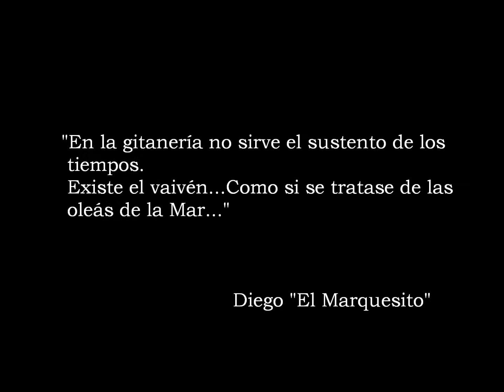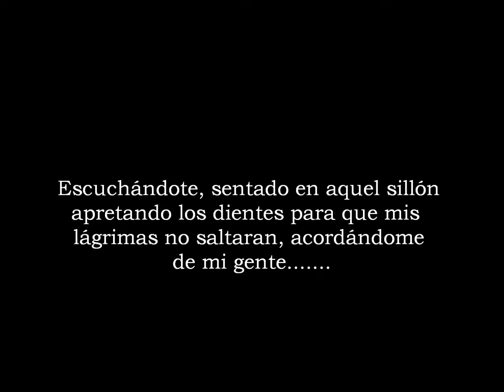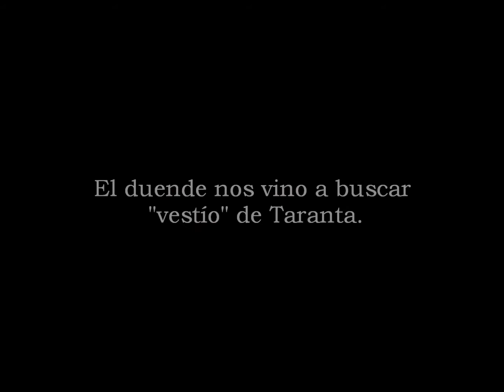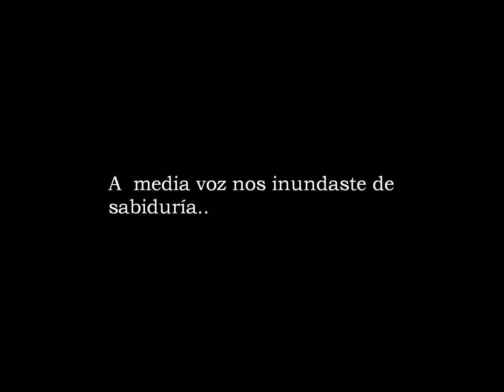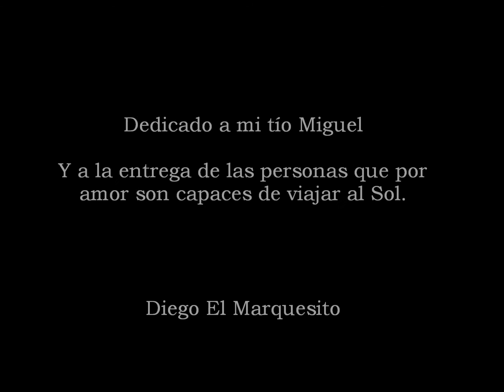"A mi tío Miguel"